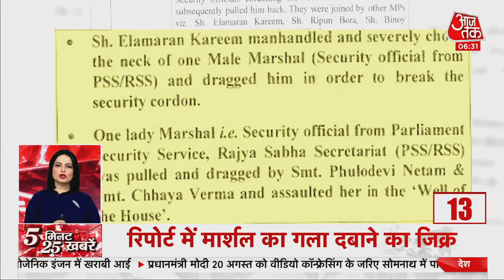Hindi News Live: देश-दुनिया की सुबह की 25 बड़ी खबरें I 5 Minute 25 News I Top 25 I August 13, 2021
1984 के सिख विरोधी दंगों के 34 साल बाद कानपुर में पूरी हुई 11 मामलों की SIT जांच, चार्जशीट दायर करने की तैयारी है. कई 2 साल के जांच के बाद एसआईटी ने की 67 आरोपियों की पहचान, 13 की हो चुकी है मौत. 54 के खिलाफ होगी कार्रवाई.